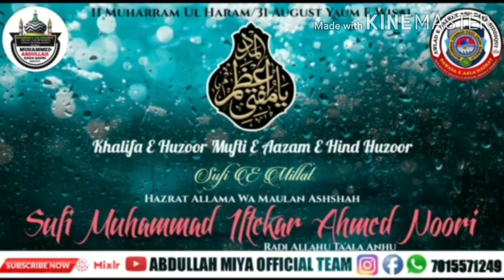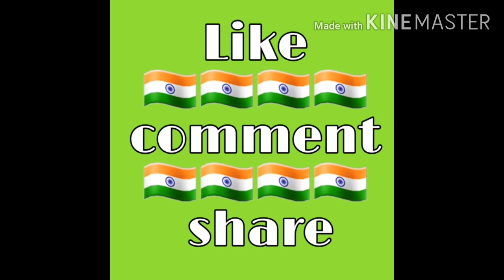sufiye millat ka janaza noori nagar sikandra allahabad